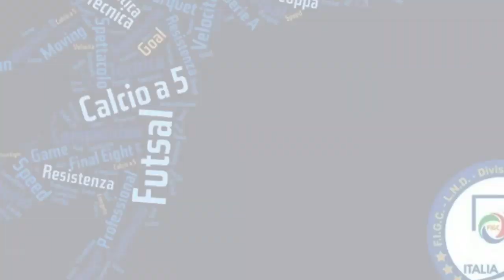Rapidoo Latina vs Napoli Futsal: Highlights